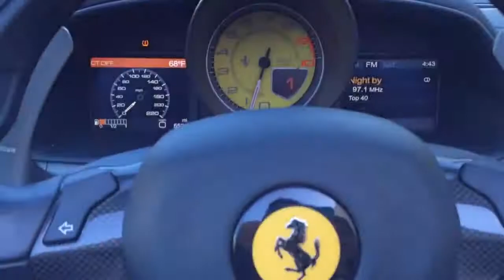Why Common Sense Isn't Common: How to Decide Between Your Gut And Logic-Tai Lopez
Today I was driving to work and started to think about common sense. People might say that some of the things I talk about are just common sense, but unfortunately common sense is no longer common in the world.

You must be able to know when to depend on your gut and when to depend on logic.

I can’t tell you how many people listen to their gut when they should be thinking practically. Then there are other people who only trust in logic and fail because of that.

Figure out what works in certain scenarios and use the correct part of your brain for the situation you're in. Be sure you’re not using a hammer on a screw.

What’s an example where you used logic when you should’ve used your gut, and vice versa?